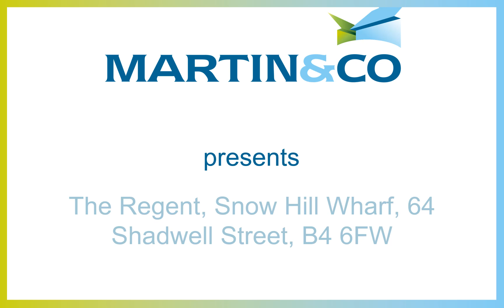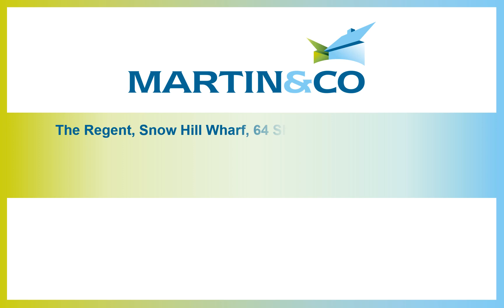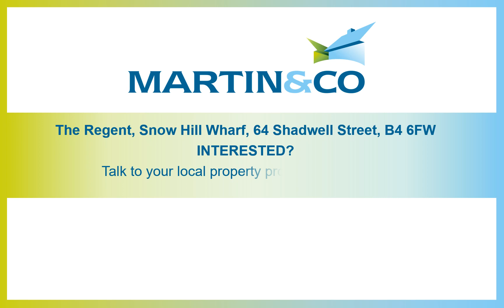The Regent, Snow Hill Wharf, 64 Shadwell Street, B4 6FW